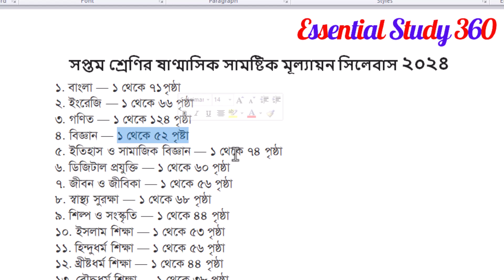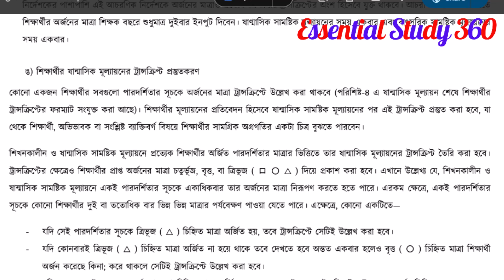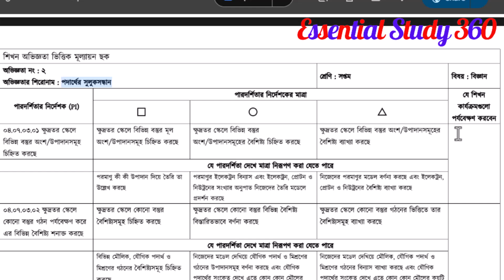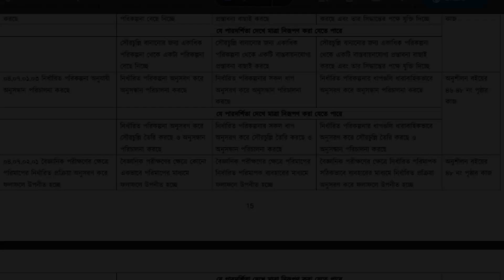সপ্তম শ্রেণির অর্ধ বার্ষিক পরীক্ষার প্রশ্ন ২০২৪ বিজ্ঞান | Class 7 Science Sanmashik Mullayon 2024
🔥***Online Course***🔥
█▒▒▒ English পূর্নাঙ্গ প্রস্তুতির জন্য “ইনশাআল্লাহ” ০১ জুলাই, ২০২৪ থেকে শুরু হতে যাচ্ছে বেসিক টু অ্যাডভান্সড অনলাইন ও অফলাইন ব্যাচ।
█▒▒▒ Target - English Expert ▒▒▒█
➡️ক্লাস টাইমঃ [রাত ৭-৮ঃ১০টা, এবং ৯-১০ঃ১০টা]  *[বিঃদ্রঃ মাগরিব এবং এশার নামাজের পর পড়ানো শুরু হবে।]
➡️Zoom + Google Meet
➡️সপ্তাহে ৩ দিন ক্লাস।
➡️ক্লাস শেষে রেকর্ডেড পাবেন।
➡️ষষ্ঠ শ্রেণির মাসিক কোর্স ফিঃ ২৫০/- টাকা
➡️সপ্তম শ্রেণির মাসিক কোর্স ফিঃ ৩০০/- টাকা
➡️অষ্টম শ্রেণির মাসিক কোর্স ফিঃ ৩৫০/- টাকা
➡️নবম শ্রেণির মাসিক কোর্স ফিঃ ৪০০/- টাকা
➡️দশম শ্রেণির মাসিক কোর্স ফিঃ ৪৫০/- টাকা
🟨কোর্স প্লানঃ [English Textbook Solutions, English Grammar, Monthly Exam]
🟥ভর্তির জন্য নিচের নাম্বারে যোগাযোগ করুন।

Are you preparing for the Class 7 Science Sanmashik Mullayon 2024 half-yearly exam? Look no further! In this video, we have compiled essential study materials for the সপ্তম শ্রেণির অর্ধ বার্ষিক পরীক্ষার প্রশ্ন ২০২৪ বিজ্ঞান (Class 7 Science Half-Yearly Exam 2024). Ace your exam with the best resources and guidance provided by Essential Study 360. Don't miss out on this comprehensive study session to boost your preparation. Stay ahead of the curve and unlock your full potential in the upcoming examination!